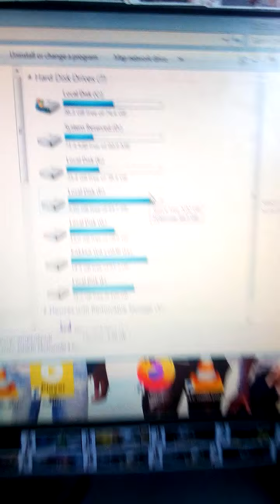Kamaa wa Comp Games Computer Service's and Softwares 2022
What to expect at KamaawacompKE 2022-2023